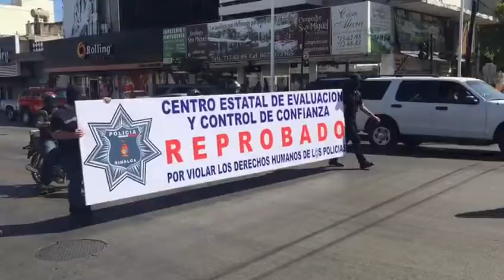Se manifiestan Policías de distintas corporaciones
Realizan una marcha desde catedral hasta el Palacio de Gobierno para exigir cambio de estrategias en el combate a la violencia que se ha desbordado en el estado en los primeros meses del año.

Señalan que la militarización no ha dado resultados por lo que el Gobierno del Estado debe de replantear su actuación y retomar su obligación como Encargado de la Seguridad en la entidad.

Además de exigir que se detengan las violaciones a los derechos humanos que se infringen con el examen de control y confianza.